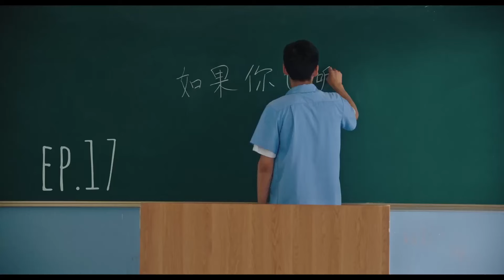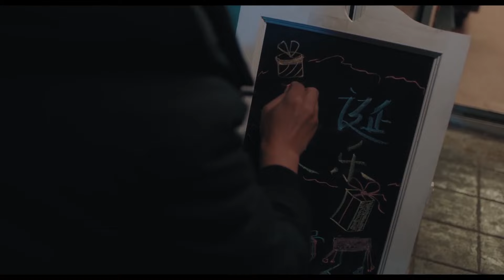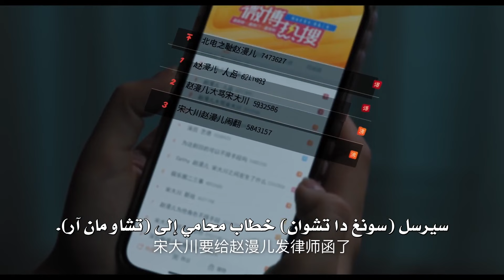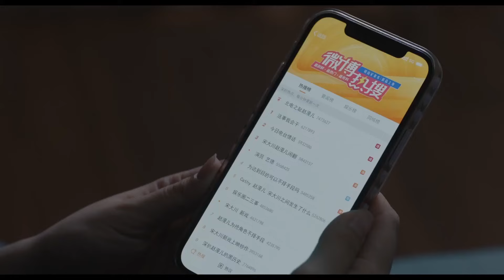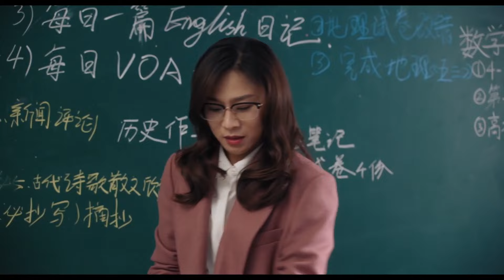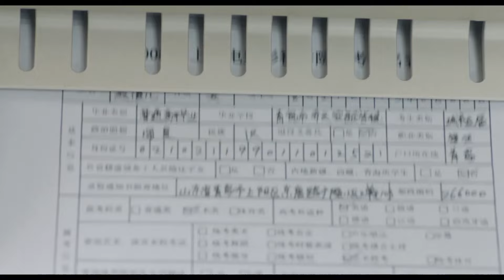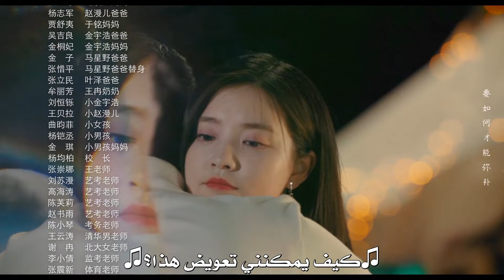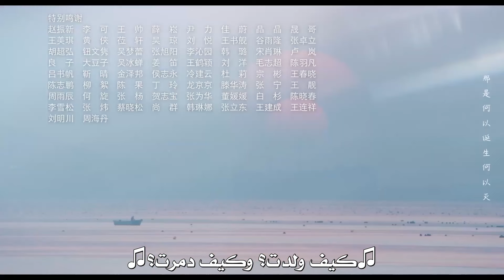المسلسل الرومانسي المدرسي"أهلًا بإم بي ثري"|"Hello My Noisy Mp3"حلقة17 مترجم نوع(سفر عبر الزمن/غموض)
قصة درام "أهلًا بإم بي ثري"✨

تدور حول النجمة (تشاو مان آر) البالغة من العمر ٣٠ عامًا،
تواصلت مع نفسها البالغة من العمر ١١ عامًا بعد الاستماع لجهاز "إم.بي.ثري" من الماضي عندما اعتقدت أنها تستطيع أخيرًا استخدام هذا لتغيير حياتها السيئة الحالية، والتخلص من ماضيها الأسود الذي يعرضها للتهديدات الحالية. لم تتوقع أن يتسبب ماضيها وحاضرها في التسرب داخل أزمة أكبر...!

الإسم بالإنجليزي: Hello My Noisy Mp3
الإسم بالعربية: ‫أهلًا بإم بي ثري
يعرف أيضًا بـ : Hear My Voice, Can You Hear Me
الإسم بالصينية: 听见我的声音
النوع:: رومانسي، كوميدي، شبابي، خيالي